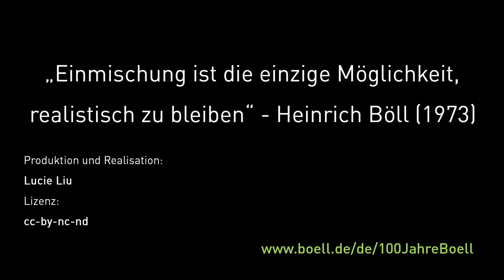Was bedeutet Einmischung für Dich, Claudia Roth?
Claudia Roth ist Vizepräsidentin des Deutschen Bundestages und sie findet, dass sich jede/r Bürger/in zum Schutz unseres Grundgesetzes einmischen sollte.